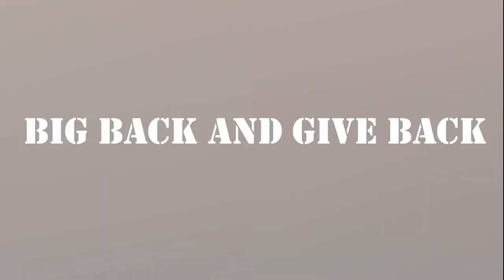Eagle TV Volume 8 Episode 13: 9/5/24